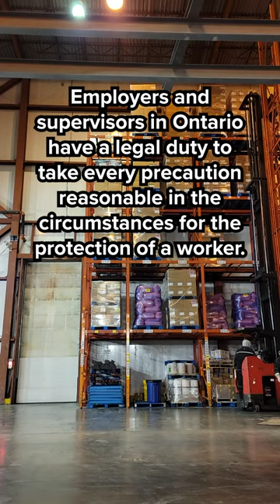Working in the cold in Ontario? Here's what you need to know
Working in a cold work environment in Ontario?

Your employer has a duty to address this very real hazard.

Cold stress poses a direct threat to your health and can cause immediate or acute responses as well as long-term health problems over time.

Our Heat and Cold Stress training program is a good place to start. The training equips workers, supervisors, and health and safety reps with the knowledge and skills to recognize hazards and recommend controls to eliminate or reduce exposure.

The Workers Health & Safety Centre: Training For What Matters Most

The Workers Health & Safety Centre is Ontario’s official health and safety training centre. We support workers, their representatives, supervisors, contractors and employers in every work sector with comprehensive training programs and information services. In all we do, we put workers first. After all, it is their lives and livelihoods that are affected most when workplace hazards go uncontrolled.